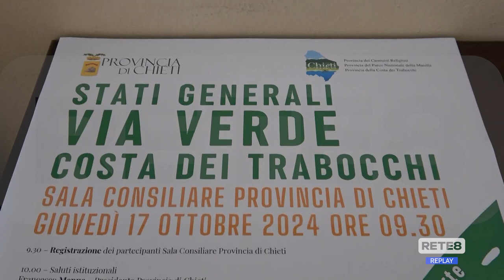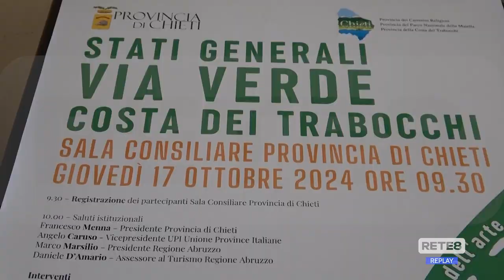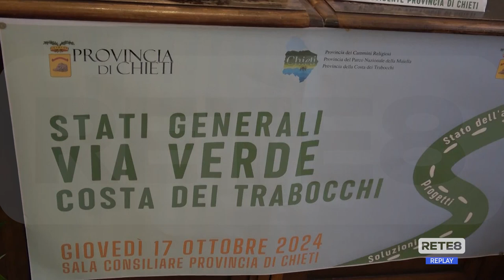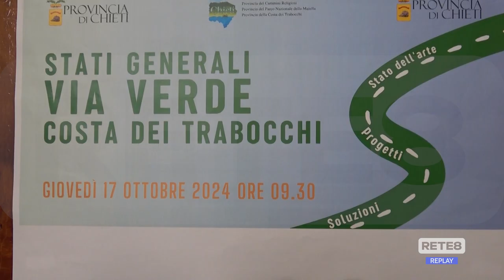Chieti - In Provincia gli Stati Generali della Costa dei Trabocchi